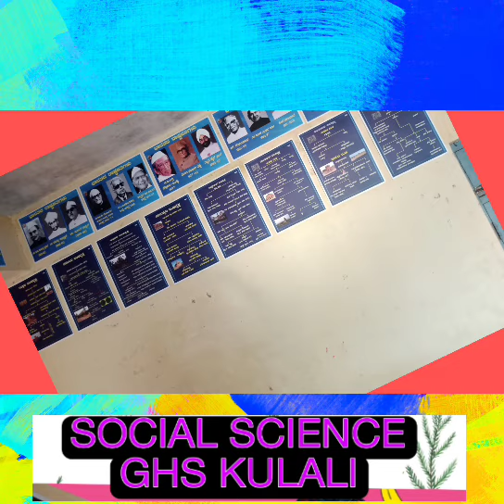ಸಮಾಜ ವಿಜ್ಞಾನ ಲ್ಯಾಬ್, ತಯಾರಿಕೆಯ ವಿಡಿಯೋ